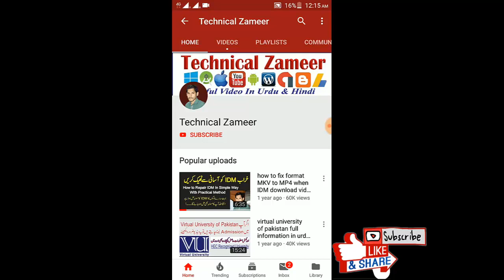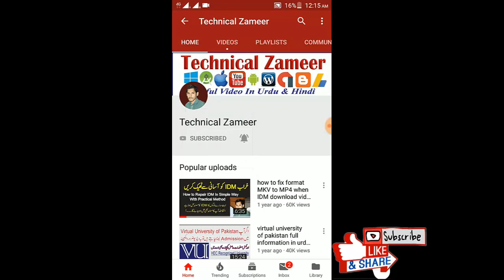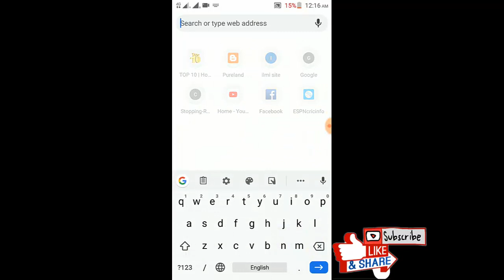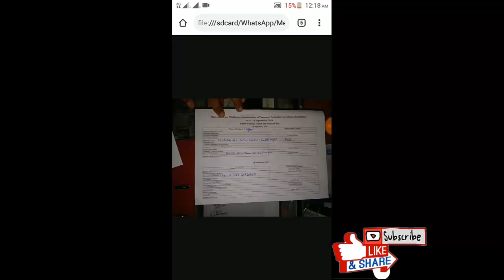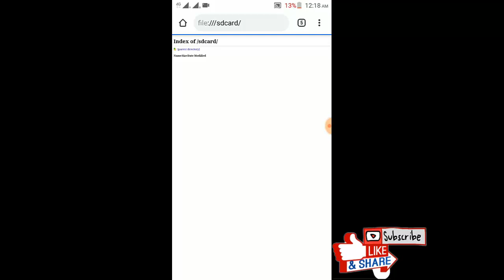Show All Folders of Mobile | All Data is Not Secure | WhatsApp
In This Video i will tell you how to check all data like WhatsApp data, and other folders, you can see all data of your mobile with easily with the help of Chrome Browser.
Write file///sdcard/
after write a line you can see all data of your mobile easily and any folders.

whatsapp tricks new,
whatsapp tricks asad ali tv,
whatsapp tricks in hindi 2019,
whatsapp tricks all,
whatsapp tricks apple,
whatsapp tricks and secrets,
whatsapp tricks and tips in tamil,